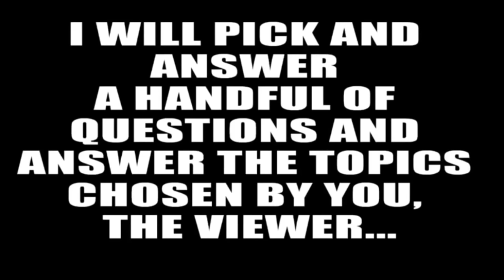BOXINGEGO Boxer•Boxing•Fight•Fighter Questions Q&A FOR 04.04.16 [Monday Mail Day Submissions]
MMD QUESTION SUBMISSION VIDEO.